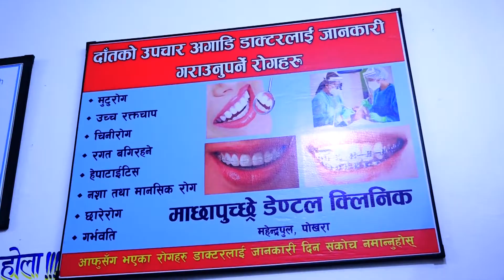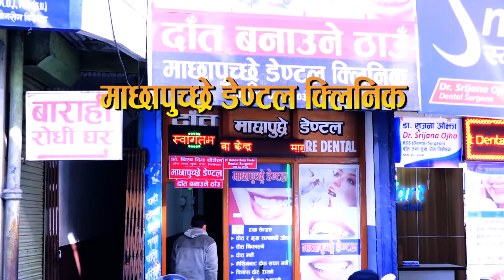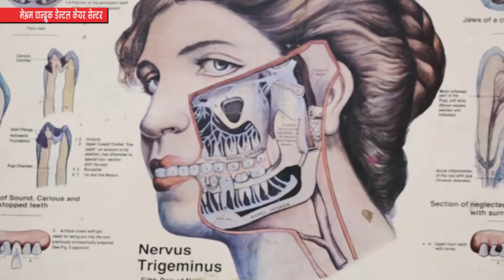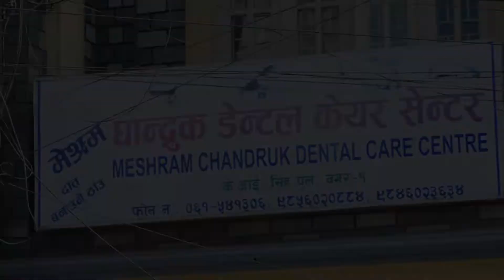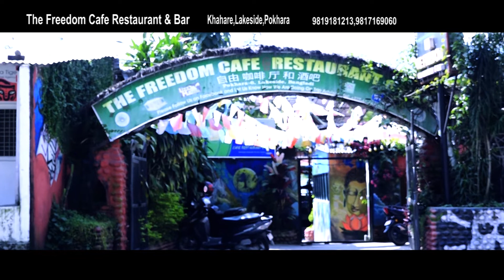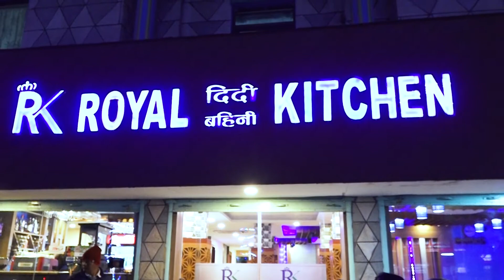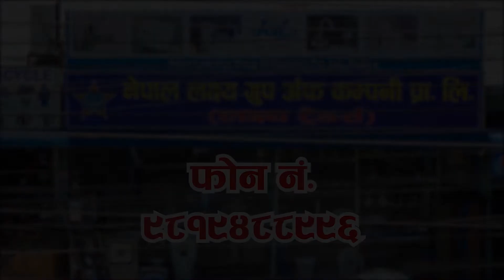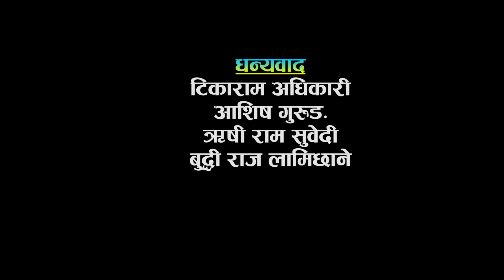MOFASAL AARTHIK AAWAJ / EPI 46 \ मादी गाउपालिका वडा नं ५ का ब्यवसायीहरु संग को कुराकानी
Director: Chiranjibi Bhurtel
MD : Marleen Chhetri
Editor : Cb
Camera : Aakrti
Program Host -Debendra Shahi